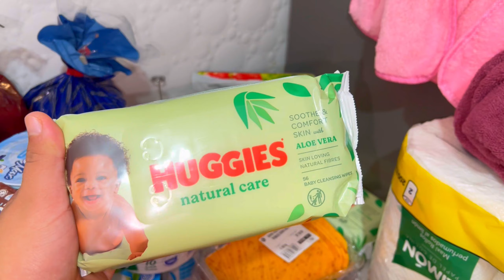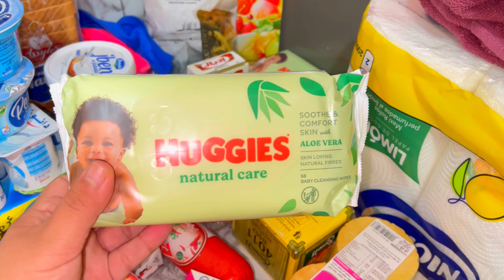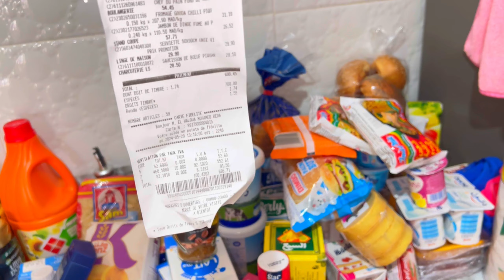النظام فحياتي ولابد منو👍🏻روتيني نهار التقدية وكيفاش كنظم وقتي ومنهملش حتى راسي✅غديوة صيفية سريعة